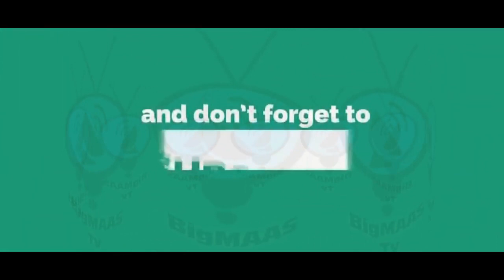কুকুরের ব্যক্তিত্ব নিয়ে ওয়াজ | হাসতে হাসতে গড়াগড়ি | Nasiruddin Juktibadi | islamic studio24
╔ ஜ۩۩ஜ ╗
 ║▓▒  You are Welcome to islamic studio24  ▒▓║
╚ ஜ۩۩ஜ ╝